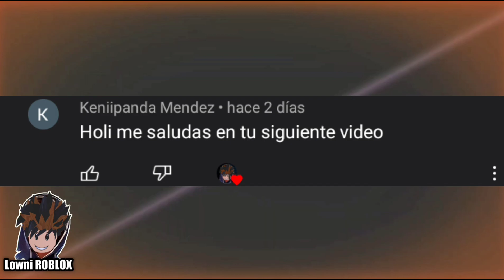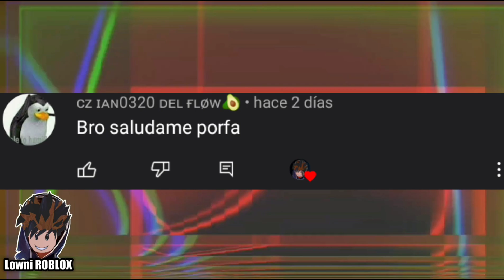✅NUEVA ACTUALIZACIÓN DE LIVETOPIA🎪2021 - ¡NUEVA CASA JARDÍN JUNTO AL MAR🌊 + LUGAR SECRETO😨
En este video les enseño LA NUEVA CASA JARDIN JUNTO AL MAR 🌊  + lugar SECRETO 😨 que dejó la actualización 19.1 de livetopia✅

Suscriptores hasta la fecha: 4102